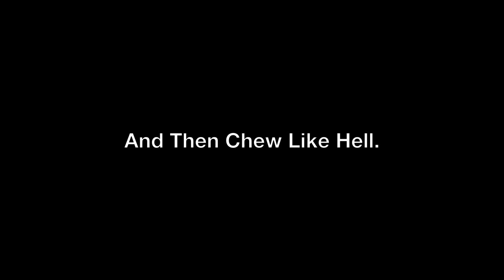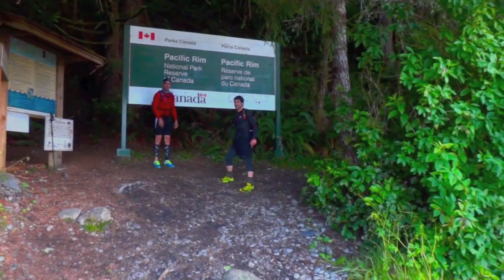The West Coast Trail - 1 Day Hustle.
6 Dudes - 1 Trail - 13.5Hrs. Then a nice casual stroll (hobble) to Bamfield.

Emo - Cut.

Grandma Friendly

Beaches, Mud, LOLZZZZZZZZZZZZZZ